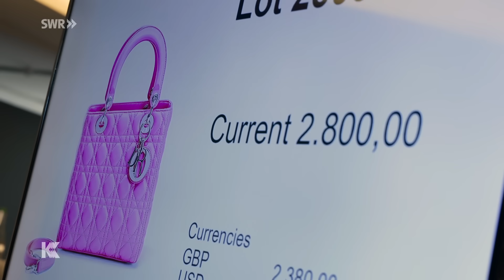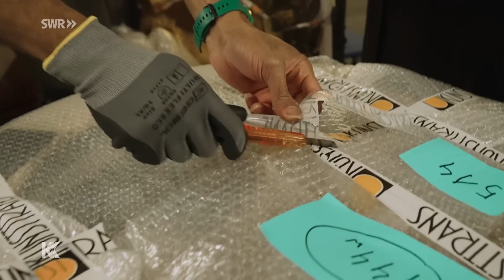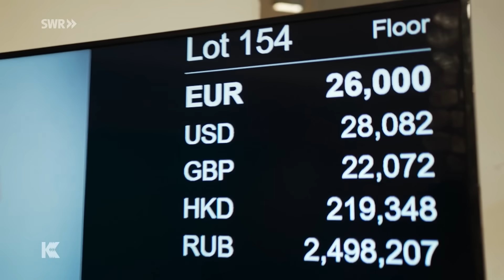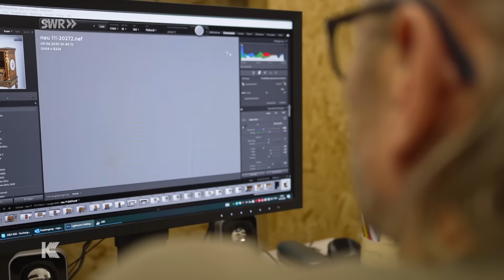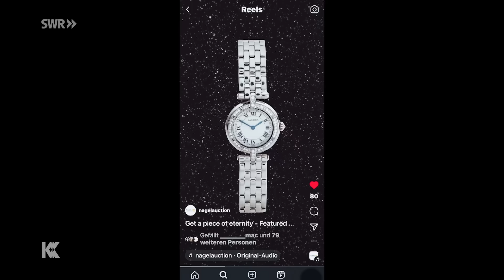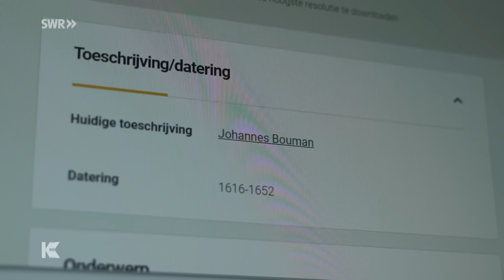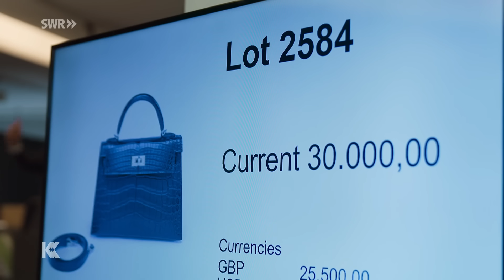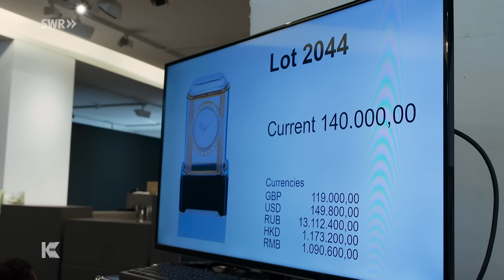Luxus unterm Hammer: Versteigerung von Millionen-Erbe – Auktionshaus Nagel backstage | SWR Doku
14 Sattelschlepper umfasst der millionenschwere Nachlass, der in Stuttgart ankam: Vom Fisch-Servierteller für einige 10 000 Euro über seltene Cartier-Uhren bis zu rund 600 begehrten Handtaschen. Seltene Einblicke in eine diskrete Branche, von der Anlieferung bis zur Versteigerung.

Für das Auktionshaus Nagel ist Diskretion oberstes Gebot. So verweigert man eisern jede Auskunft darüber, wem der millionenschwere Nachlass gehörte, der jüngst nach Stuttgart kam: 14 Sattelschlepper voll mit kostbarsten Antiquitäten, historischen Gemälden, asiatischem Porzellan oder dänischem Silber, wie dem Fisch-Servierteller mit einem Schätzwert von 30 000 bis 50 000 Euro. Seltene Uhren wie eine „Mysteriéuse Modèle A“ von Cartier oder eine wertvolle Schnupftabakdose mit dem Bildnis von Marie Antoinette. Und rund 600 Handtaschen. Von Hermès oder Fendi, manche davon schwer zu bekommen, einige nie getragen. Von der Anlieferung bis zur Versteigerung wird jedes Objekt auf Echtheit und Herkunft geprüft. Fotografiert, dokumentiert, katalogisiert und geschätzt.Jahrzehntelange Erfahrung, moderne Technik und internationale Verbindungen helfen, auch Dinge zuzuordnen, die keine Signatur haben. Dahinter stecken große und kleine Geschichten – und Überraschungen gibt es immer.

Diese Doku aus der Reihe SWR Kultur trägt den Originaltitel: Versteigerung von Millionen-Erbe – Auktionshaus Nagel backstage, Ausstrahlungsdatum: 04.08.24.
Alle Aussagen und Fakten entsprechen dem Zeitpunkt der Ausstrahlung und wurden seitdem nicht aktualisiert.